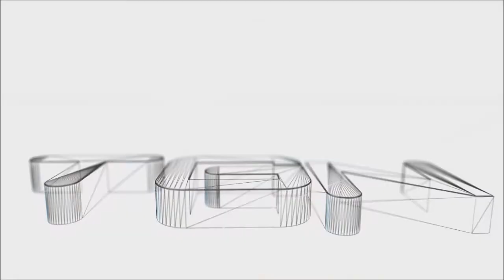Der Riese 2 Box Challenge: Part 3 - I Want To Play A Game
Welcome to the Der Riese 2 Box Challenge. Der Riese is a relatively new map for me, I've only played it once or twice so it's not the best game from me, but regardless it's the first of many challenge series which I'm putting together for the channel. If you've got any suggestions for challenges then please leave us a comment in the comment section below and I'll see what I can do.

If you've got any feedback, comments or questions please leave them in the comments below. I read all my comments and responds to most of them.